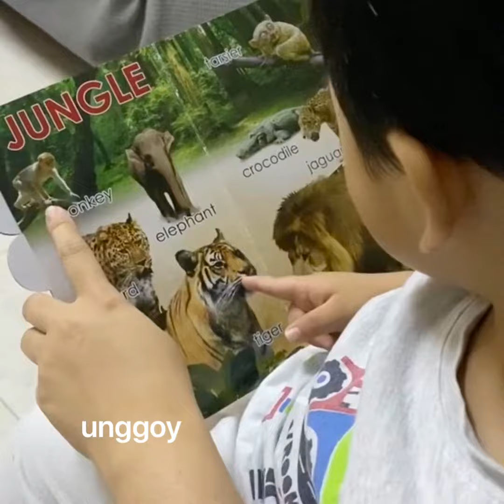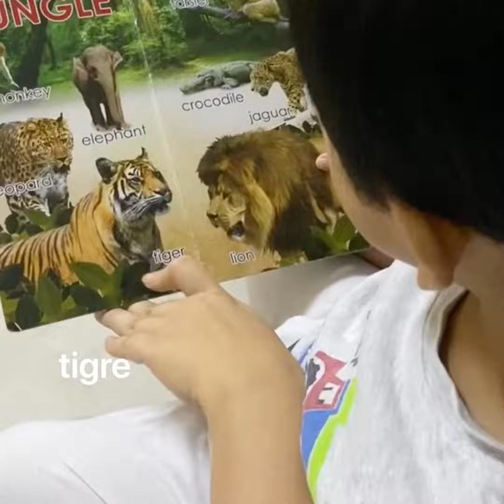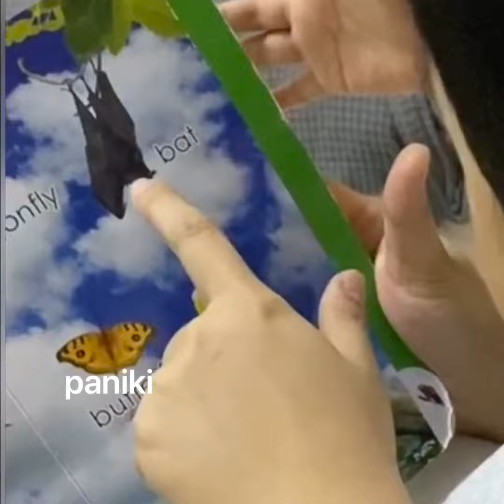Finn’s TAGALOG 101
Tagalog 101: Mga Hayop (Animals)